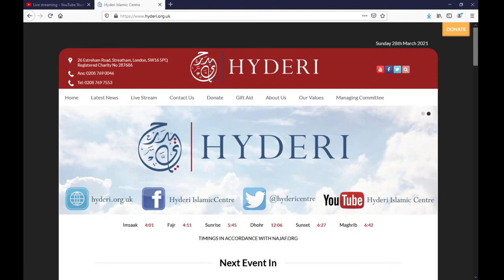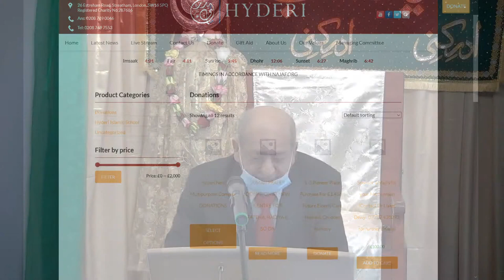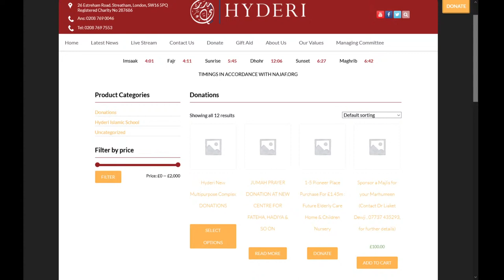President Dr Liaket Dewji: The New Hyderi Centre - 15th Shabaan.